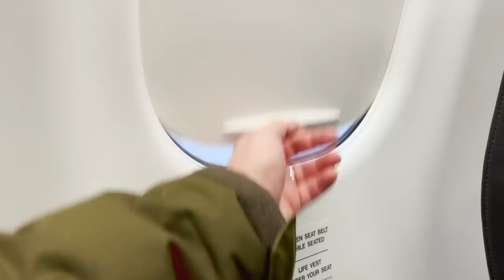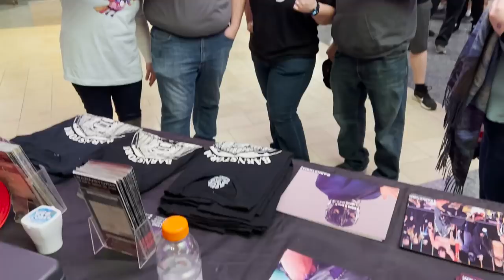John Silver is the Meme Man | EVIL UNO VLOG #25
The Evil Uno Vlog travels to Bridgeport, CT for AEW Dark: Elevation, AEW Dynamite & AEW Rampage. Then, Evil Uno makes an independent wrestling appearance at Blitzkrieg Pro!

Get a backstage look into:

- John Silver being the MEME MAN
- Eddie Kingston rambles about all kinds of things within 2 minutes
- Crowd clips from Dynamite including Buddy Matthews' AEW debut
- Stu Grayson's gym discovery from Bridgeport
- Max Caster promotes his live Orlando concert
- Evil Uno gets a new Batman Animated Series figure
- Someone gifts Evil Uno a bunch of Sega CD games
- Highlights from Dark Order (Uno & Grayson) vs. Chaos Project from AEW Dark: Elevation
- Highlights from Evil Uno vs. Lince Dorado from Blitzkrieg Pro
- ReLEXation Break with Lex the Cat
- Mrs. Uno